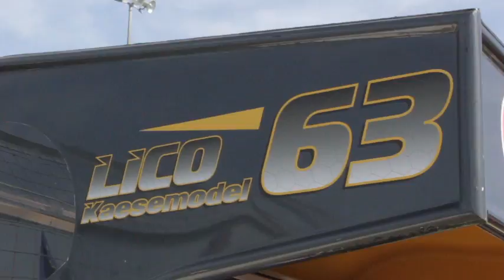Lico Kaesemodel no Velopark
Veja o compacto do Lico Kaesemodel na última etapa da StockCar 2011 no autodromo Velopark